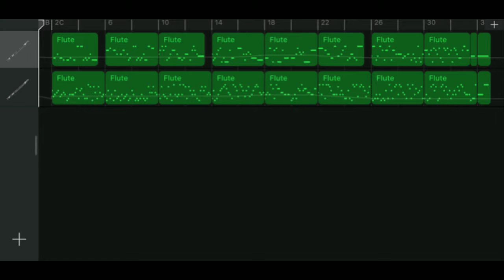Iphone GarageBand song 67 (flute)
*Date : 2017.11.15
*Instrument
 - flute
 - flute